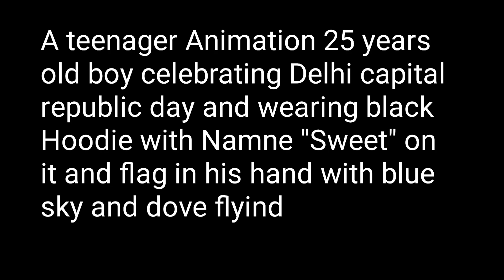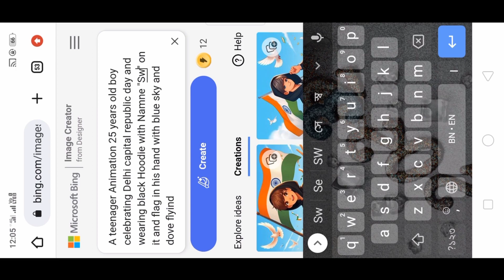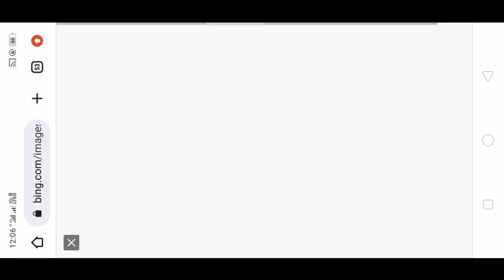New Trending Flag Photo Editing in Ai Generator | Bing Generator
YOUR QUERIES...
reels instagram,
instagram reels,

Step By Step Grow
From - West Bengal ( India)